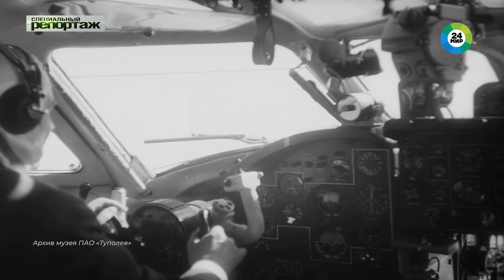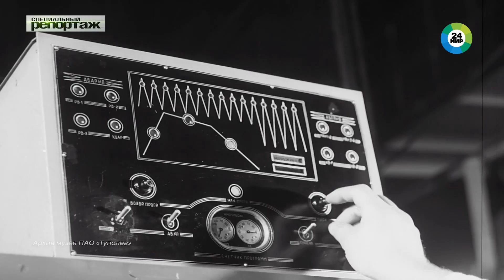Легенда советской авиации. История создания Ту-134 | Специальный репортаж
Стиляга советского неба, на борт которого нанимали самых красивых стюардесс. Ровно 60 лет назад Ту-134 совершил свой дебютный полет, а заодно и переворот в отечественном самолетостроении. Как эта «летающая хрущевка» развивала дружеские и культурные связи между странами? Что об Андрее Николаевиче Туполеве вспоминают знавшие его люди? И как экипаж обслуживал пассажиров?

О слаженной работе людей, которые были привержены своему делу по-настоящему, рассказываем в программе «Специальный репортаж».